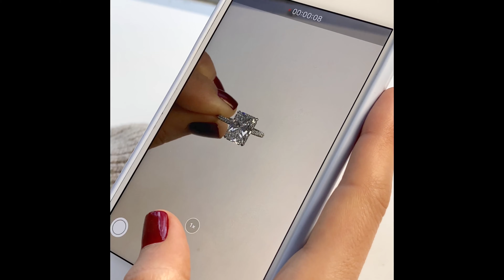3.2 ct Radiant Cut Diamond Signature Wrap Ring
Capturing the beauty of a LaurenB engagement ring with an iPhone 📱 is no easy task. Getting it to focus on all the fine details while the sparkle radiates from it takes just the right amount of focus, distance and steadiness of the hand. Here is a 3.2 carat radiantcut diamond 💎 in our Signature Wrap RS-119 design

Lauren B Jewelry: custom engagement rings, diamonds, moissanites and fine jewelry.